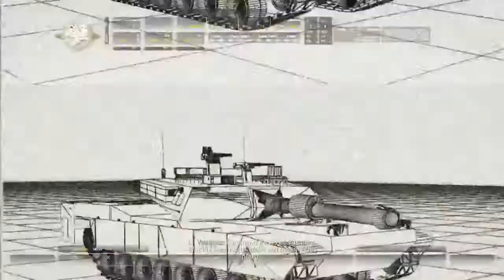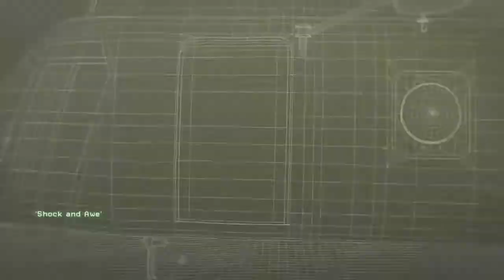Call of duty MW part 4 - Boom goes the Marine Corps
Act 1 missions: War Pig, Shock and Awe and Aftermath

Goodbye Lieutenant Vasquez and his mighty marines